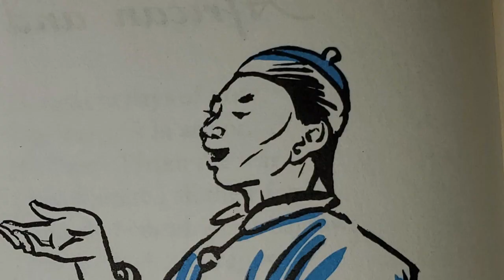The Endless Tale by James Baldwin